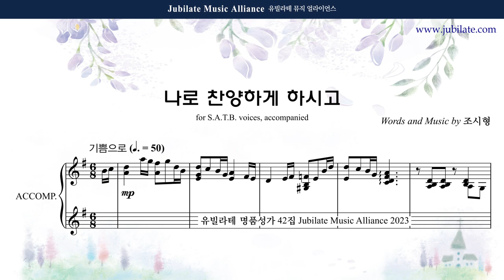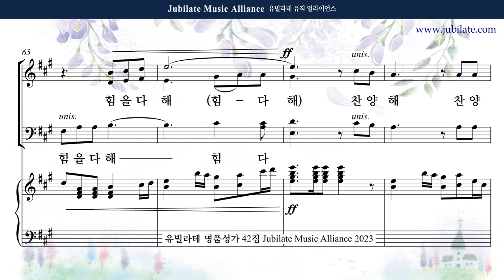[유빌라테 42집] 30. 조시형 - 나로 찬양하게 하시고 Bass